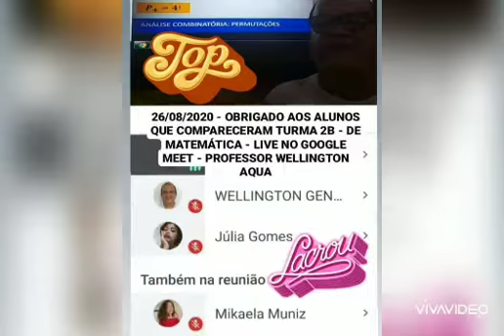26/AGO/2020 - TRAILER LIVE DE MATEMÁTICA 2B - PROF. WELLINGTON AQUA ESCOLA EREM BEBERIBE